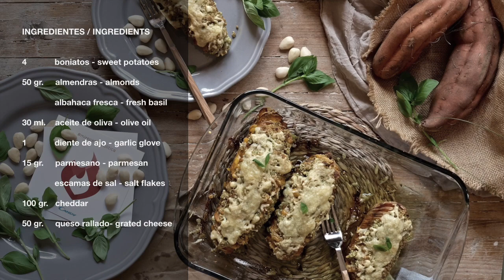Boniatos hasselback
Si te ha gustado la receta, dale al Like.